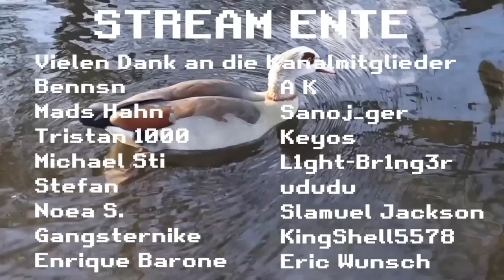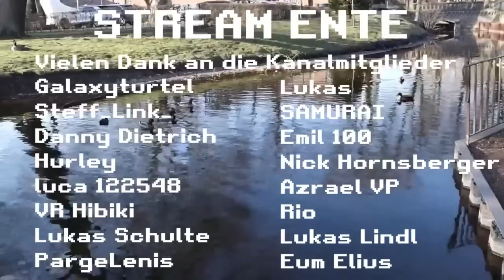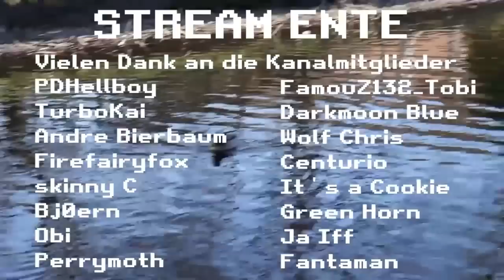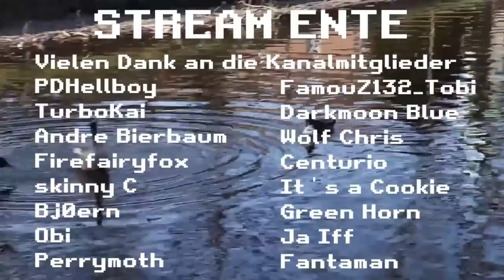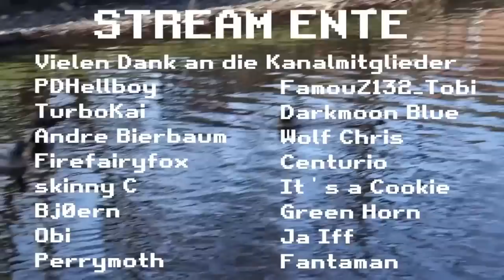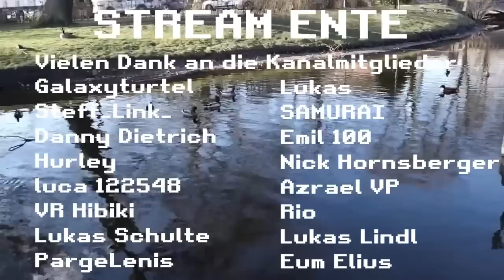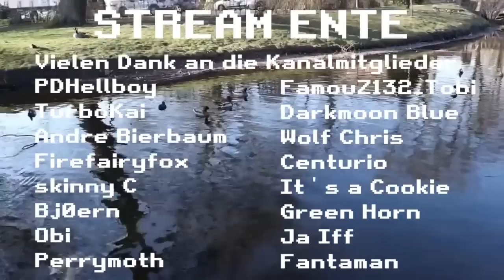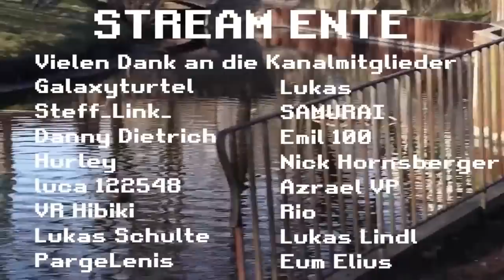Elden Ring, aber nur mit Spirit Summons Teil 1 - Margit, Godrick und ein Boot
Elden Ring, aber wir müssen Geisterasche benutzen, um Schaden zu machen.